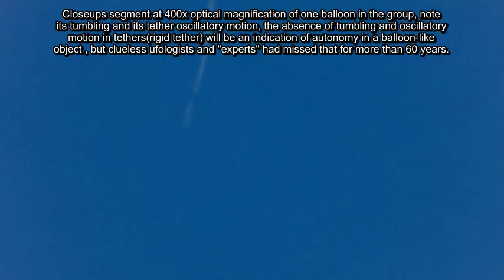Visual references Group of balloons 10/01/17 5:39pm EST.